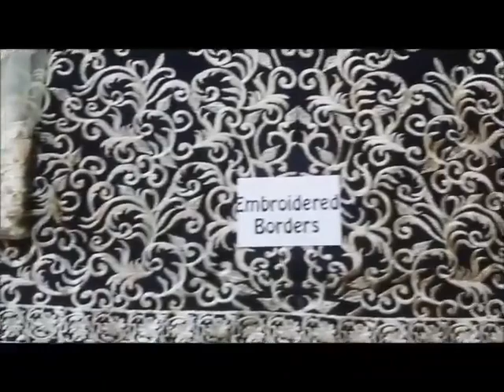Rangrasiya D01 Black EID COLLECTION